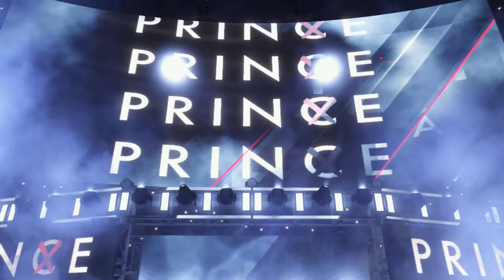FULL MATCH - 2023 Men's Elimination Chamber Match - WWE 2K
Let's take a look back to the 2023 Men's Elimination Chamber Match featuring Drew McIntyre, John Cena, Finn Balor, LA Knight, Mustafa Ali and Robert Roode! Don't miss the 2024 Elimination Chamber LIVE Sunday, January 28th at 5pm EST! You can relive this entire event at the link!